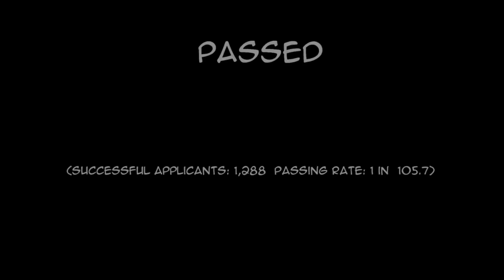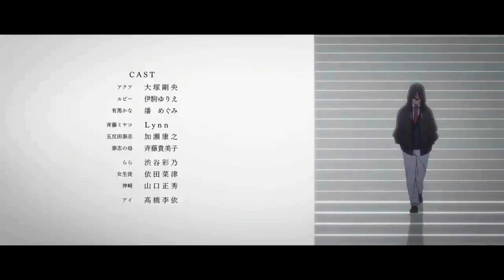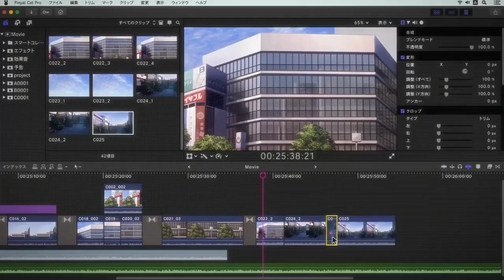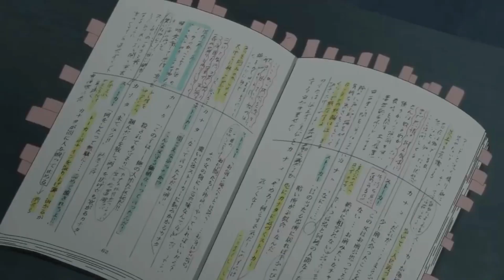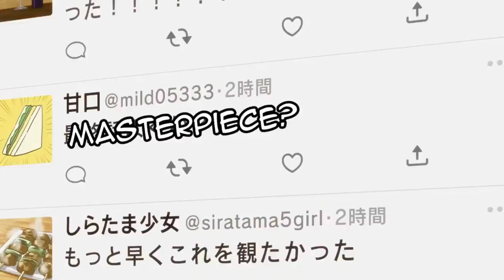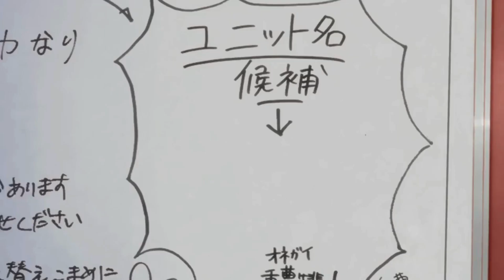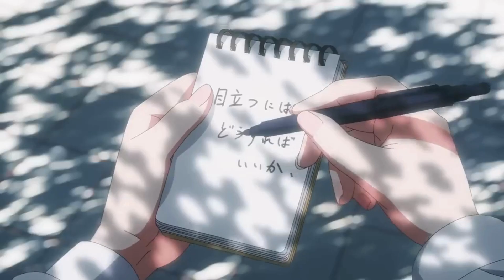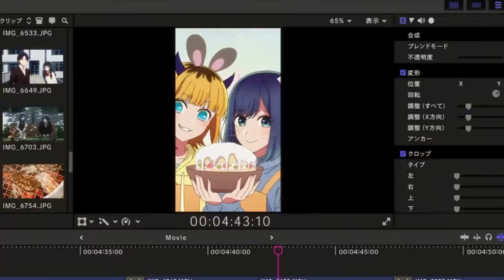Reincarnated as twins to their favorite idol, a boy and girl try to find their father (Part 2)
Gorou Amemiya is a countryside gynecologist and a big fan of Ai. So when the pregnant idol shows up at his hospital, he is beyond bewildered. Gorou promises her a safe delivery. Little does he know, an encounter with a mysterious figure would result in his untimely death—or so he thought.